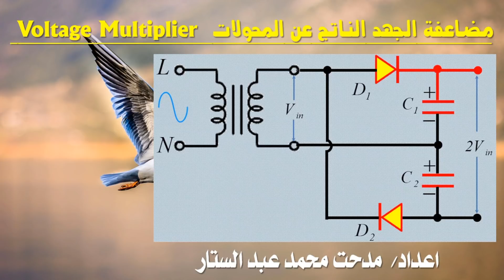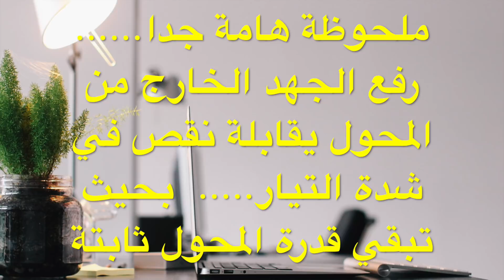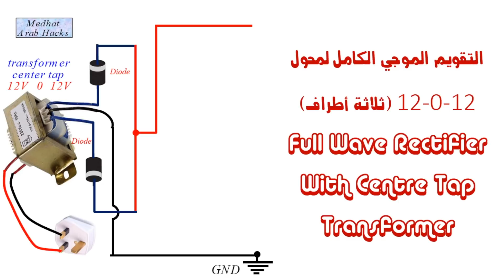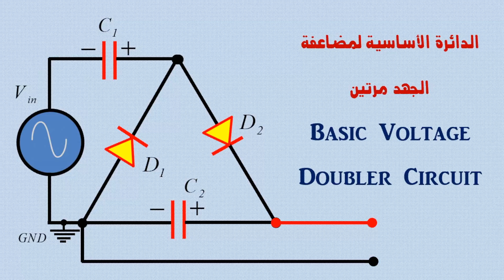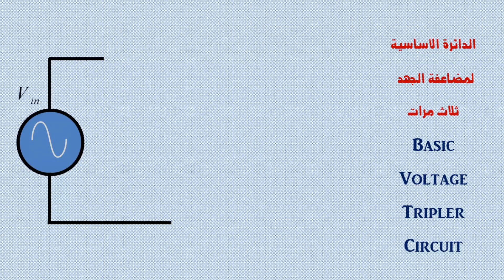مضاعفات الجهد الناتج عن المحول عدة مرات (Voltage Multiplier)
السلام عليكم اخواني الكرام
احيانا نحتاج جهد كبير وليس عندنا سوي محول جهدة منخفض وهنا نحتاج لرفع الجهد الناتج عن المحول وهنا يأتي درسنا اليوم
الموضوع بسيط باستخدام مجموعة من الدايودات والمكثفات يمكنك رفع الجهد عدة مرات
نبدا الفيديو بمقدمة ثم جزء عملي ثم جزء نظري

الجزء العملي سنتطرق لمضاعفة الجهد مرتين من خلال لحام مباشر لزوج دايودات وزوج مكثفات

سنعرض الدائرة الاساسية لمضاعفة الجهد مرتين وثلاث مرات وأربع مرات وأي عدد تحتاجه

JLCPCB Prototype for $2(Any Color) cb.com

تحياتي والسلام عليكم ورحمة الله وبركاته